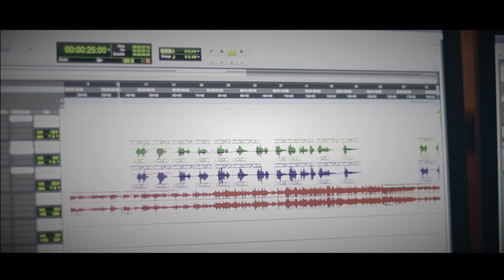EL MENSAJERO - TU LUZ